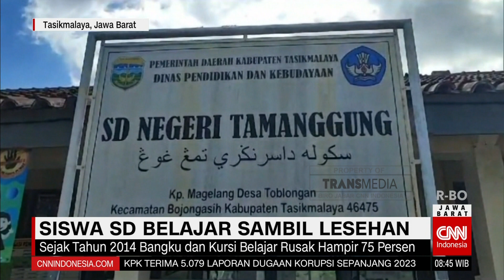Bertahun-tahun Siswa di SD Tamanggung Tasikmalaya Belajar Lesehan